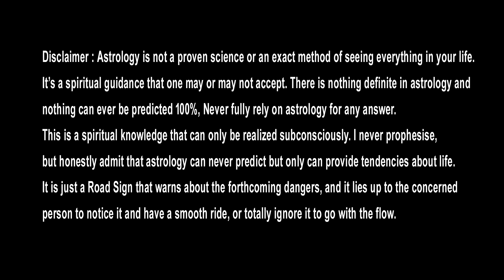Meena Rasi Phalithalu June 2023 | Pisces Horoscope || Meena Rasi Phalalu || మీనరాశి జూన్ 16-30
మీన రాశి జూన్ 16-30 వరకు రాశి ఫలితాలు
ఈ విషయంలో తొందరపడవద్దు..
చెక్ చేసుకోండి..
ఈ వీడియో చివరి దాకా చూడండి పరిహారాలు తెలియజేయడమైనది

meena rasi phalithalu june 2023,
meena rasi phalalu june 2023,
meena rashi phalithalu june 2023,
meena rashi phalalu june 2023,
meena rasi june 2023,
meena rashi june 2023,
meena rasi phalalu,
meena rashi phalithalu,
meena rashi phalalu,
meena rasi phalithalu,
june 2023 meena rasi,
pisces horoscope,
meena rasi ,
meena rashi,
meena rasi 2023,
meena rasi telugu,
telugu,
2023,